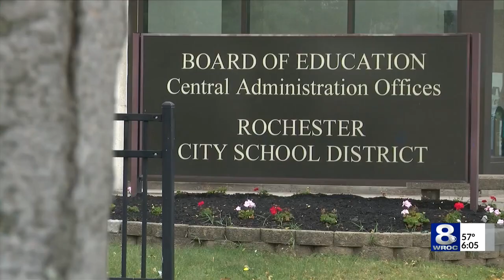RCSD, RPD investigates alleged incident between substitute teacher, first-grader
A Rochester family is afraid to send their children back to school after they say their son was assaulted by a substitute teacher at RCSD school number 50.